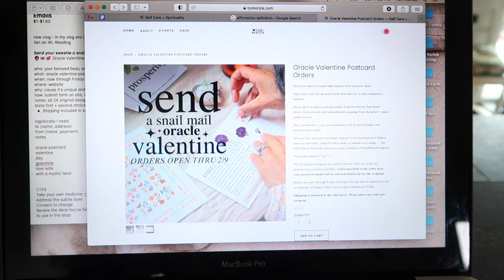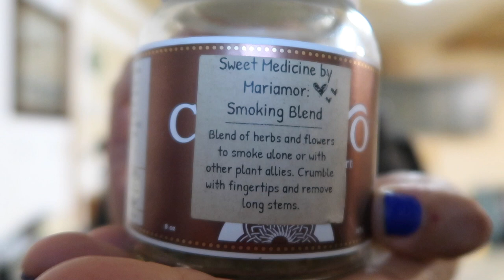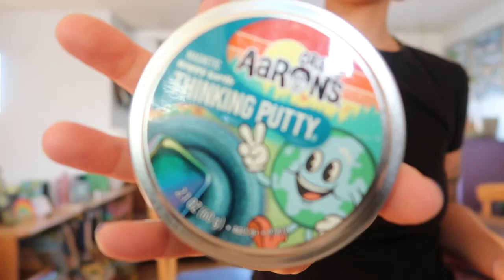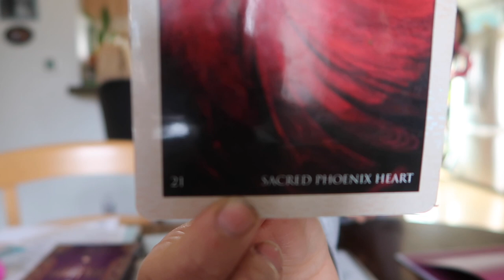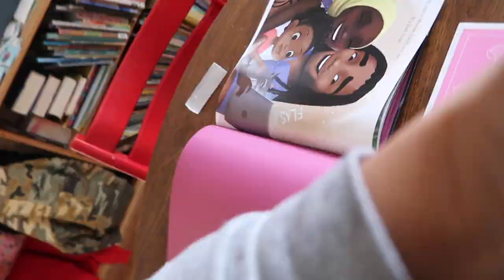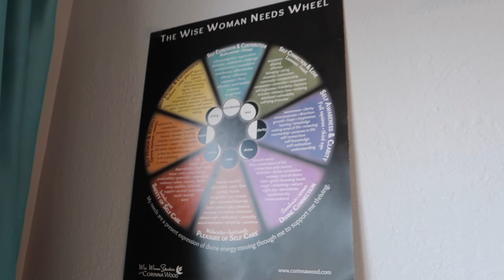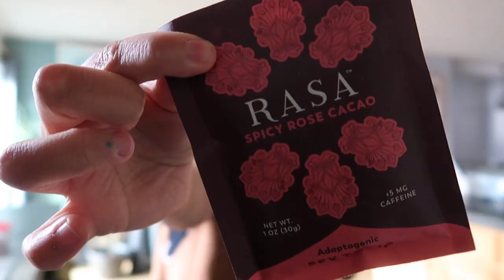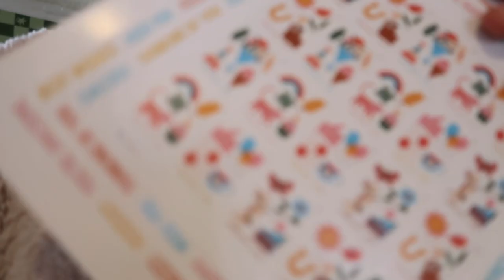Sugar Addicted Yet Spiritual Vlog • Oracle Artist + SAHM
This week, our son's celebration closed out our super *sweet* marathon of birthdays, I got my tidy groove back and somehow managed to compile another hour of herbal heavy content. I swear, there's no better feeling than being on track with my desires and vision in ways that naturally align with my lifestyle. Bliss be with you!

Free audio download on Masculine/Feminine Energy when you sign up to receive weekly + special email newsletters inviting you to continually meet your magic and maintain mindful living.

⬇ STUDY SELF HEALING WITH ME ⬇
🌈 EXPLORE THE COURSES: